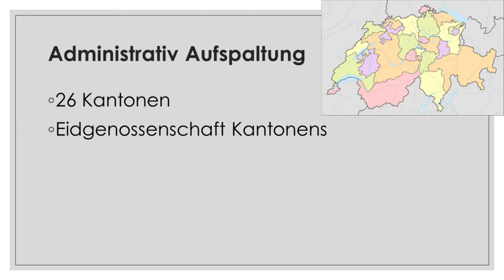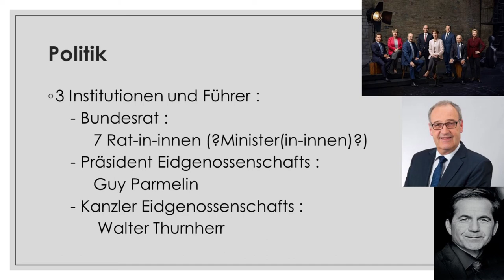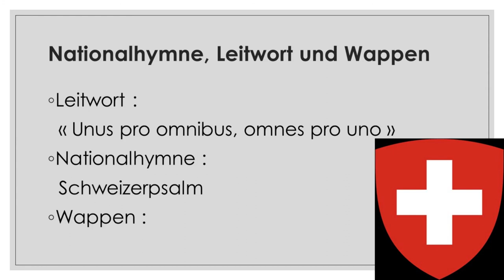Die Schweiz : Mission Informationen (Version allemande)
Cette vidéo vous informe sur la Suisse mais en allemand !
Dieses Video präsentiert euch über die Schweiz !
Mon logiciel de montage (Meine Montage-Software) : Shotcut